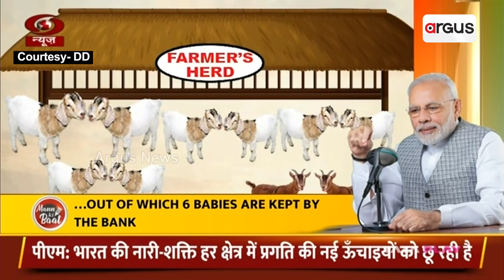କଳାହାଣ୍ଡି ଜିଲ୍ଲାର ଛେଳି ପାଳକ ଜୟନ୍ତୀ ପାତ୍ରଙ୍କ ଉଦ୍ୟମକୁ ପ୍ରଶଂସା କରିଛନ୍ତି ପିଏମ || Mann Ki Baat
ମନ କି ବାତ୍ କାର୍ଯ୍ୟକ୍ରମର ୧୧୦ ତମ ସଂସ୍କରଣରେ କଳାହାଣ୍ଡି ଜିଲ୍ଲାର ଛେଳି ପାଳକ ଜୟନ୍ତୀ ପାତ୍ରଙ୍କ ଉଦ୍ୟମକୁ ପ୍ରଶଂସା କରିଛନ୍ତି ପିଏମ ।